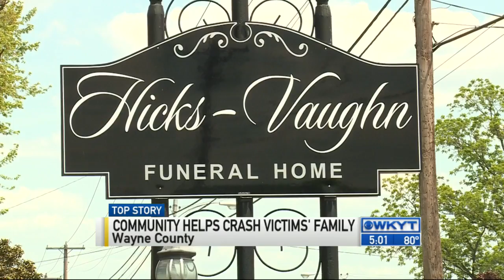Community helps crash victims' family